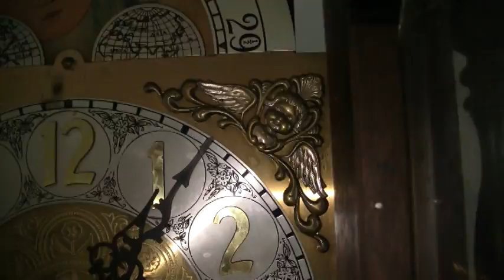my clock.mpg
attempting to fix my 100 year old  clock